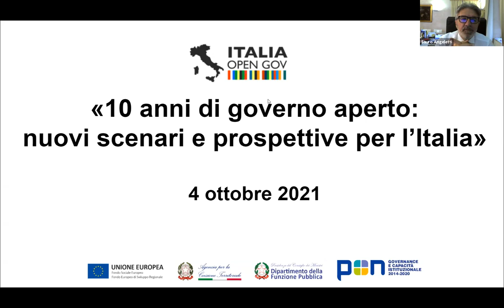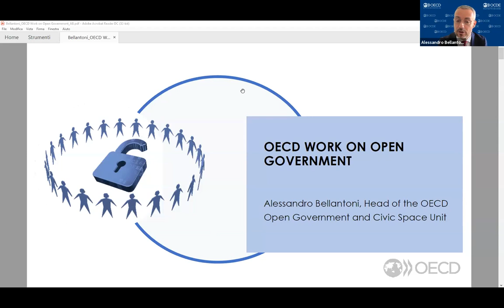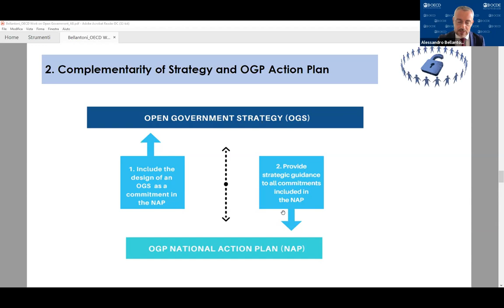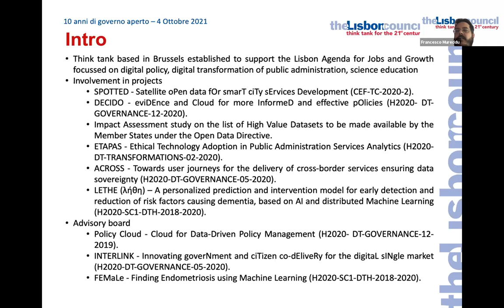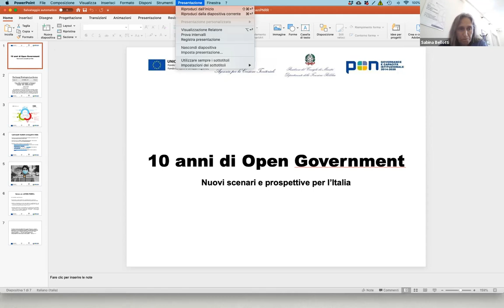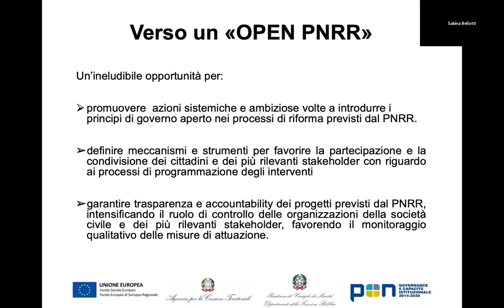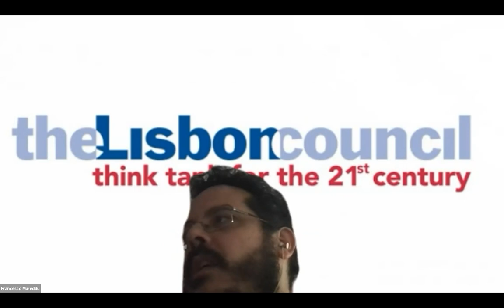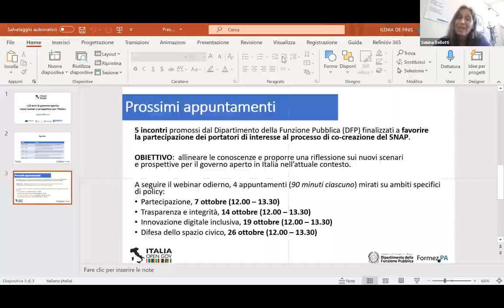10 anni di governo aperto: nuovi scenari e prospettive per l’Italia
La pandemia e la crisi ambientale richiedono ai governi e ai cittadini di ripensare metodi e contenuti delle politiche pubbliche trasformative. Strumenti come il PNRR (Piano nazionale di ripresa e resilienza) possono essere una grande opportunità.

Il governo aperto può fungere da ponte di fiducia reciproca per raggiungere soluzioni più appropriate.

Rendere il governo trasparente, partecipativo e reattivo può consentire a cittadini, imprese e tutti gli altri soggetti, attraverso informazioni affidabili e opportunità di coinvolgimento, di modellare e seguire un approccio di "risposta aperta" che salva vite, mezzi di sussistenza e diritti all’interno delle nostre democrazie.

Il webinar si inserisce all’interno della partecipazione italiana a Open Government Partnership curata dal Dipartimento per la Funzione Pubblica focalizzata sui temi al centro del prossimo Piano d’azione nazionale per l'open government 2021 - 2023, nella prospettiva del PNRR.